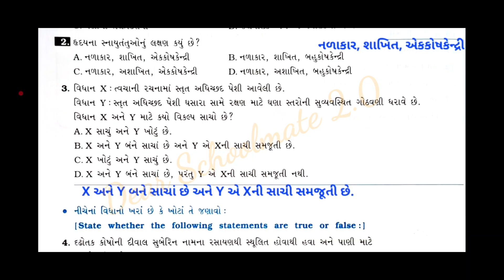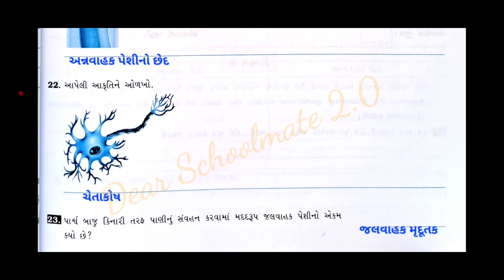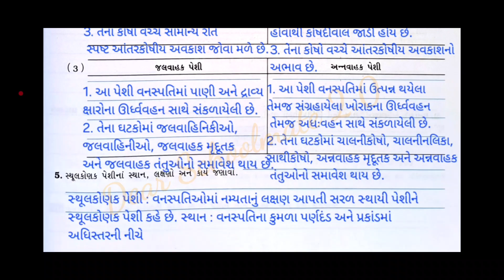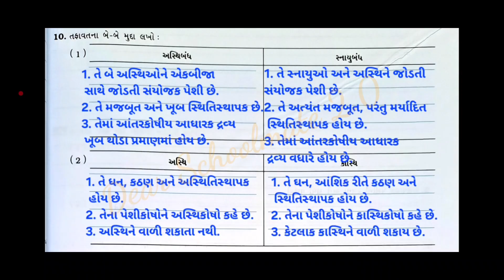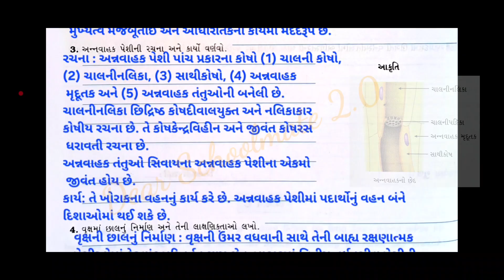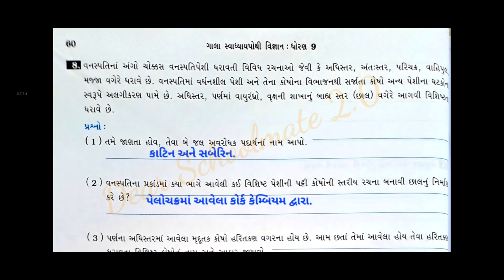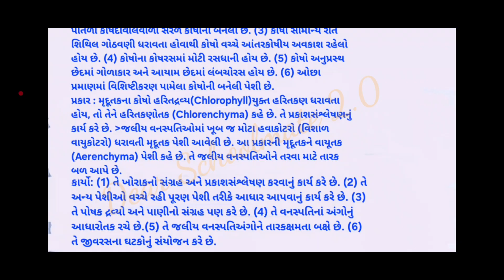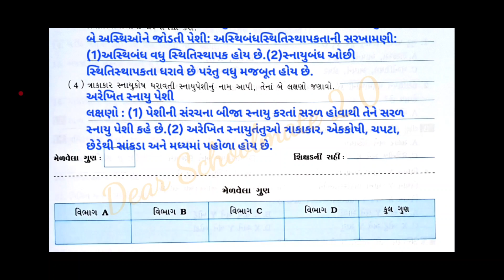Std-9 Vigyan | Ch: 6 Path 6 Gala Swadhyaypothi Dhoran-9 swadhyaypothi Ch 6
galaswadhyaypothi